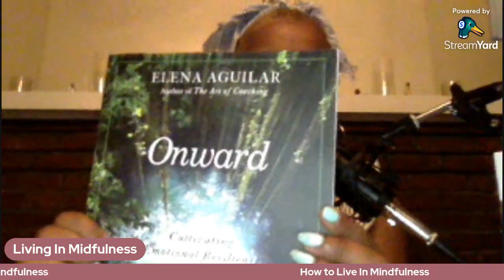Living In Mindfulness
On the 6th episode of "Libby Says" Libby talks about what mindfulness is, the benefits, potenial practices, and how to live in mindfulness.

Listen in.

You can join us bi-weekly on Thursdays live at 9p ET on Twitch.